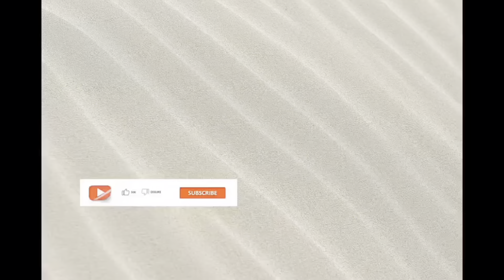Easy and Soft Faux Locs( rubber band method)